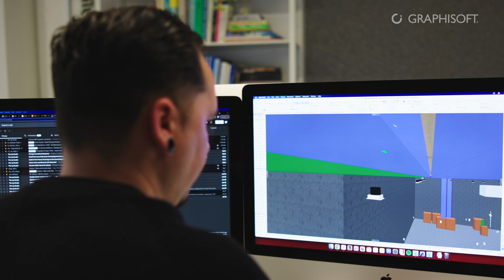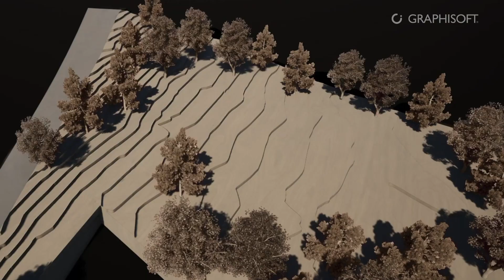Benefits of Technology - Building Together with The Up Studio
Designing in Archicad is creating a virtual home. If the firm does its job correctly, then it can be built in the real world. The Up Studio has discovered the power of this technology and is benefiting from having its consultants embracing a single model workflow. Sharing model information through IFC works - but having structural and MEP engineers in the same model collaborating means conflict resolution can be solved in real time, rather than realizing in the field that there is a problem. Learn how sharing a model with your consultants in Archicad is the most powerful thing - just as The Up Studio did, designing and solving problems in the virtual environment together. It can deliver an efficiency of roughly 20 to 30% increase of time saved on projects during production.